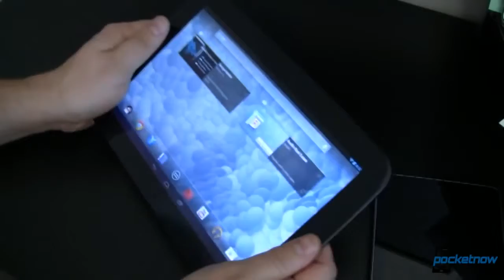iPhone 5C disappoints, Android 4 4 changes, Sony's strategy & more Pocketnow Daily